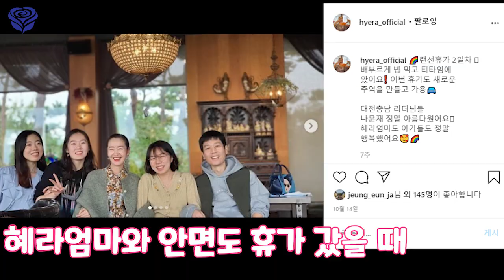✨영혼의 빛깔💖정아아가편🎀